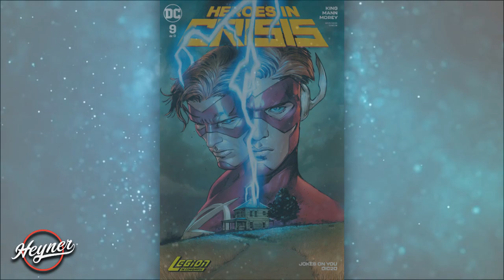LA LOCURA DE FLASH "Crisis Dc Comics 2019" FINAL | Heroes in Crisis #9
Nada Volvera a ser igual para FLASH. Heroes in Crisis #9